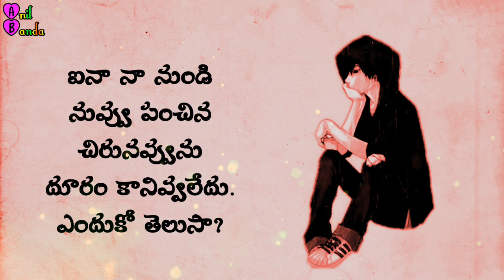ఒక చిన్న ఆశాతో జీవిస్తున్నా love break up Whatsapp status by Anil Banda | AB MOVIES | PREMA LOKAM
See also